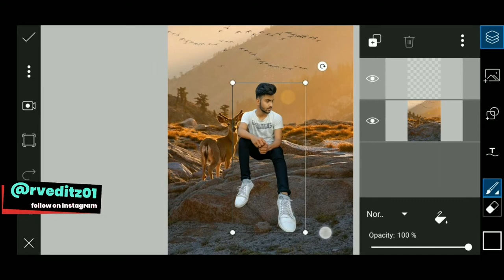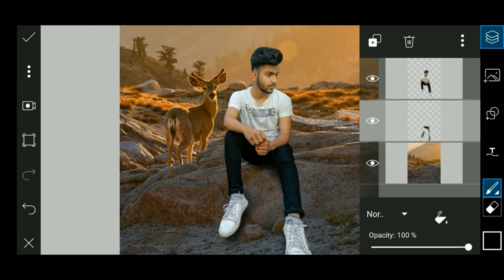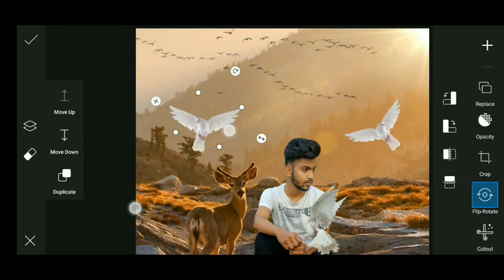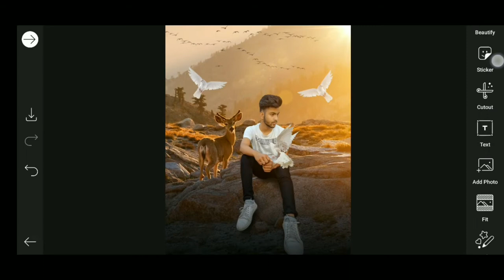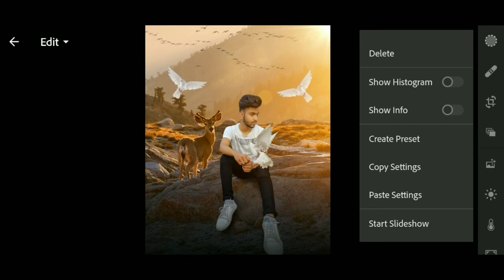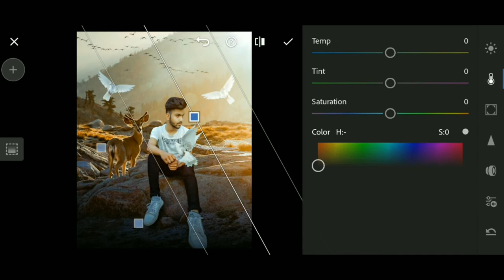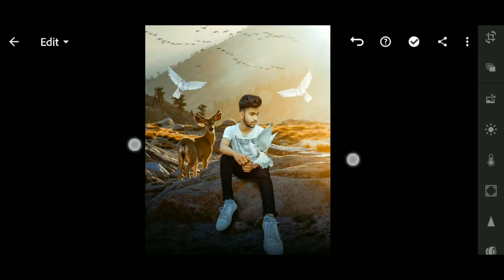ऐसी फ़ोटो करें फोन मे edit only 2 step 😍 | Instagram viral nature photo editing tutorial - RV EDITZ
Nature Artwork Background And Png Stock Link

𝗔𝗺𝗮𝘇𝗶𝗻𝗴 𝗩𝗶𝗱𝗲𝗼𝘀 𝗟𝗶𝗸𝗲 𝗧𝗵𝗶𝘀.

𝗙𝗼𝗿 𝗟𝗮𝘁𝗲𝘀𝘁 𝗩𝗶𝗱𝗲𝗼'𝘀 𝗡𝗼𝘁𝗶𝗳𝗶𝗰𝗮𝘁𝗶𝗼𝗻𝘀

Pubg Logo Hd Mai kaise bnaye

Just One Click To Erase Background

Face  Smoth Kaise Kare Photo Editing Mai

Hd Background Download New Trick

 🤗Follow for break the target 🤗

photo editing mein chehre ko gora kaise kare
car photo editing picsart
picsart photo editing car background
snapseed car photo editing
picsart new style editing 2020
picsart photo manipulation editing tutorial
nsb pictures photo editing
Snapseed bright skin photo editing

sukriya😇.